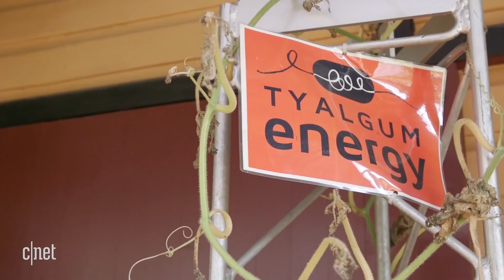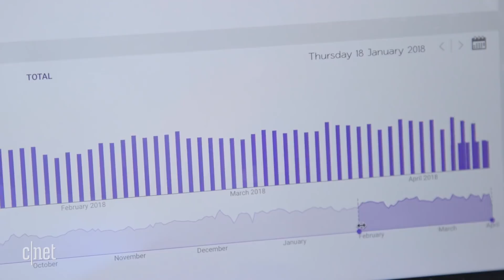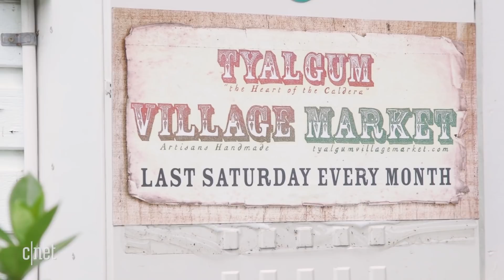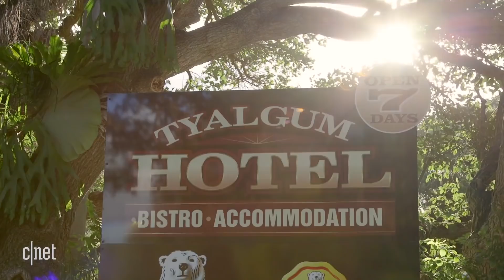Australian town goes off the grid ditching power companies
Australia may be wedded to coal, but one town in the country's east wants to carve out its own future, no fossil fuels in sight.

Off the grid: How renewable energy is helping remote towns take back the power